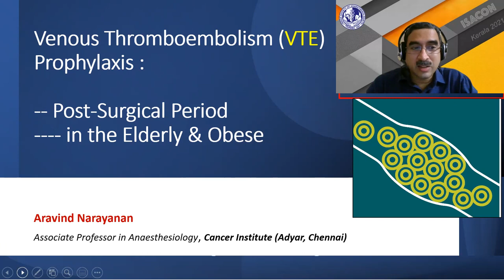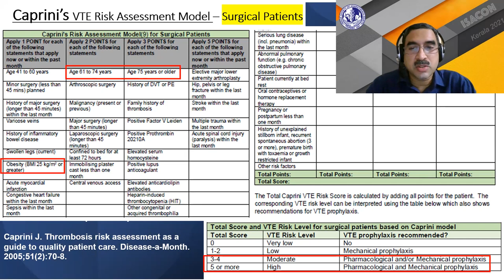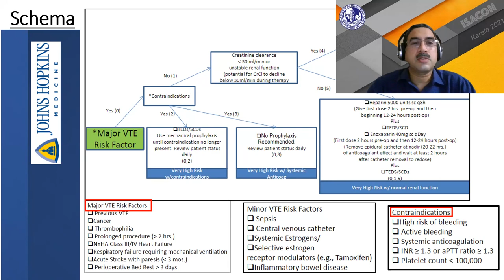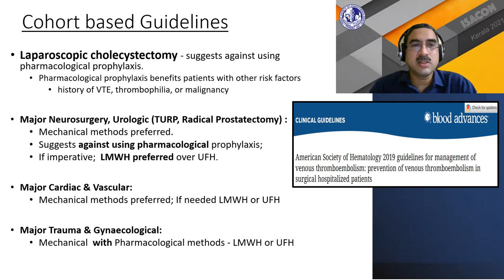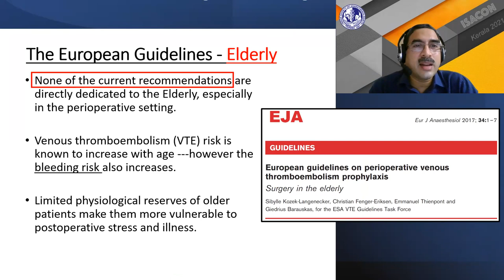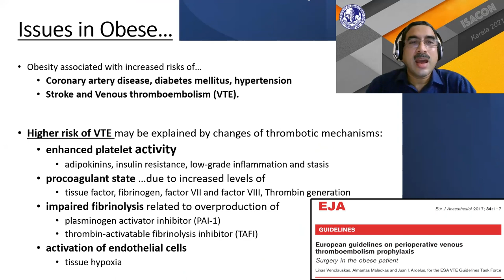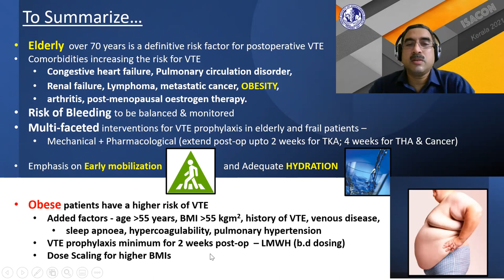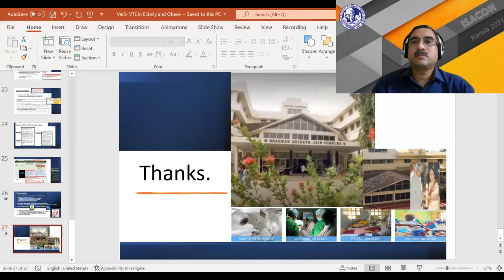Venous Thromboembolism | Dr Aravind Narayanan | ISACON Kerala 2021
ISACON Kerala 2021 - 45th Annual State Conference of ISA Kerala Chapter
Organising Chairman: Dr Sajeesh G; Organising Secretary: Dr Suneel P R